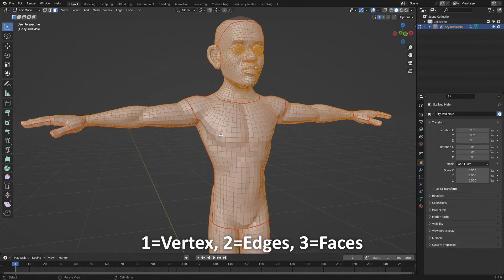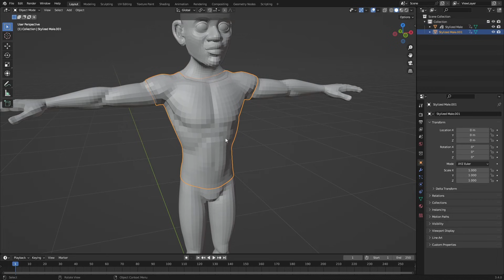How to make easy clothing in Blender 3.4 | Blender Basics